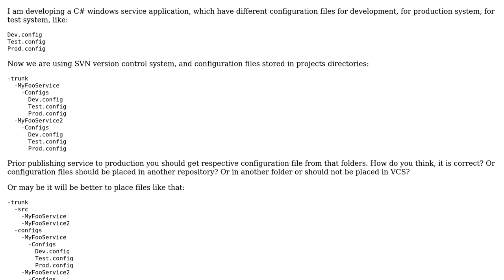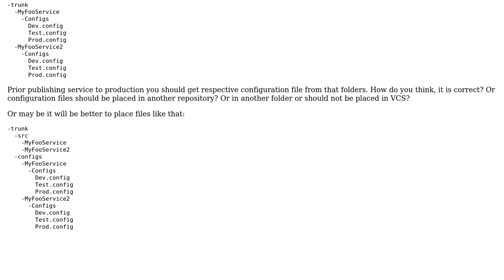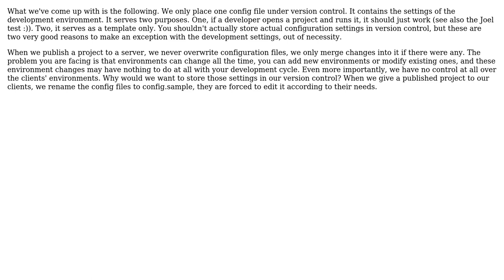Software Engineering: Where to place configuration files sources (2 Solutions!!)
Software Engineering: Where to place configuration files sources

With thanks & praise to God, and with thanks to the many people who have made this project possible! | Content (except music & images) licensed under CC BY-SA | Music | Images & others | With thanks to user Jon Raynor user fejesjoco user Alexanderius and the Stack Exchange Network Trademarks are property of their respective owners. You are responsible for your own actions.